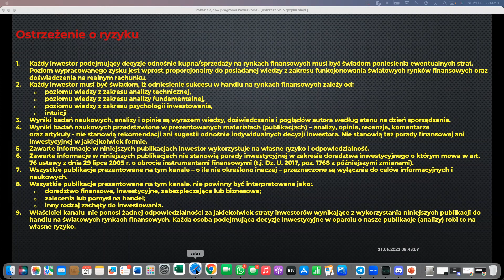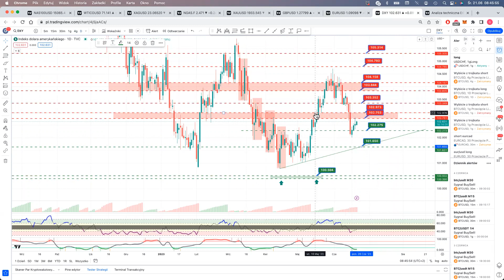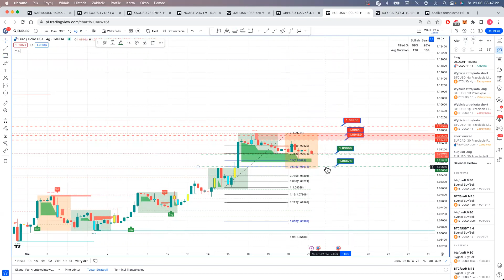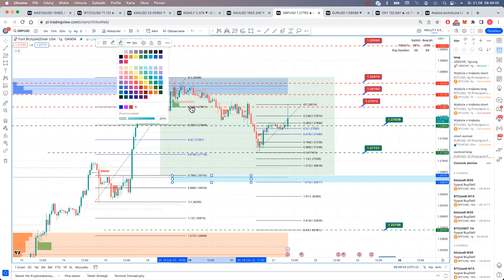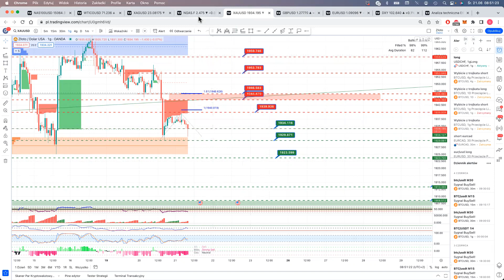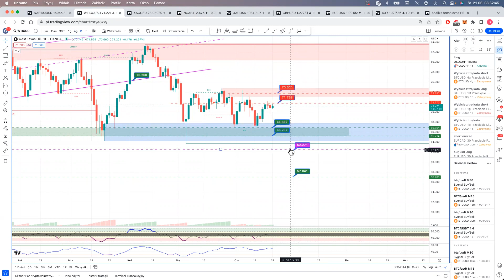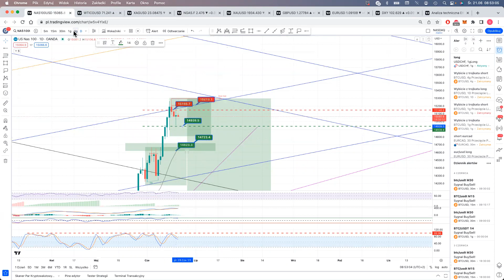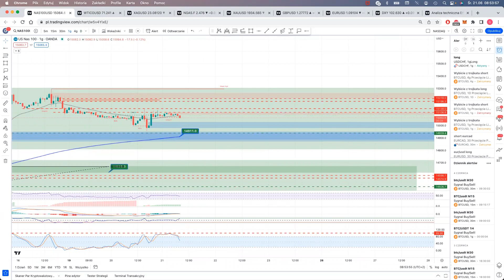NASDAQ, WALUTY, SUROWCE 21/06/2023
Jeśli chcesz dołączyć do grupy zapraszam na bezpłatny okres gdzie będziesz mógł w pełnym zakresie skorzystać ze szkoleń sygnałów wskaźników- napisz podeślę linki